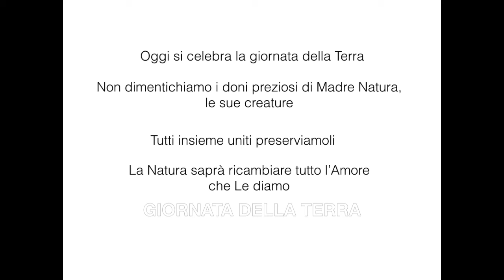GIORNATA DELLA TERRA 2020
Un omaggio a Madre Natura nella giornata dedicata alla Terra con la speranza che tutti uniti riusciamo a conservare i Suoi doni immensi.